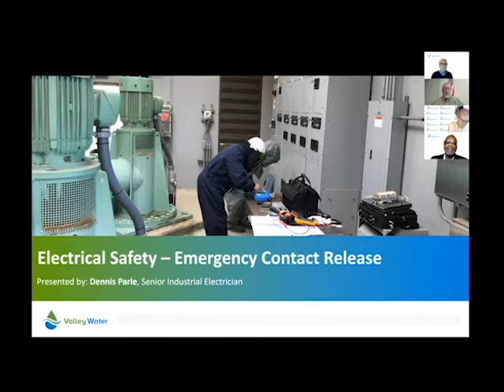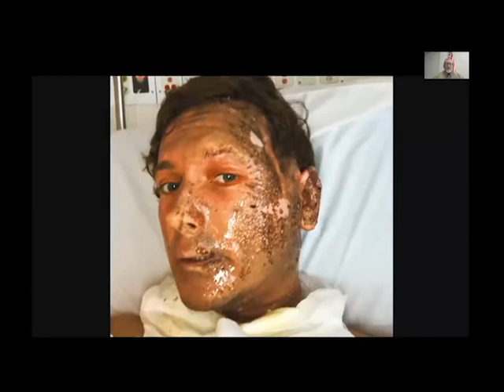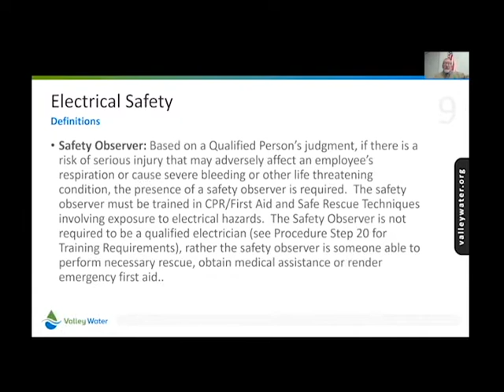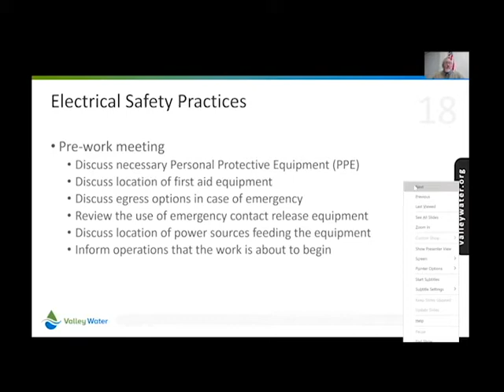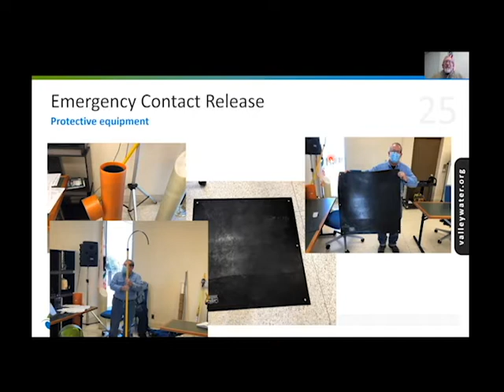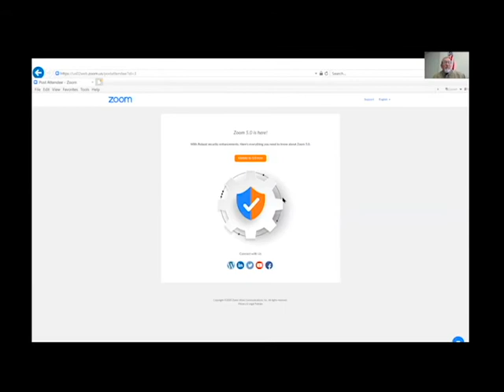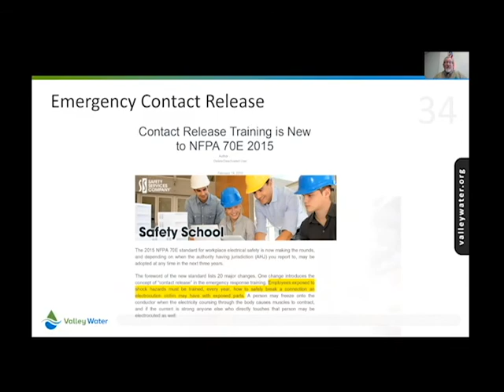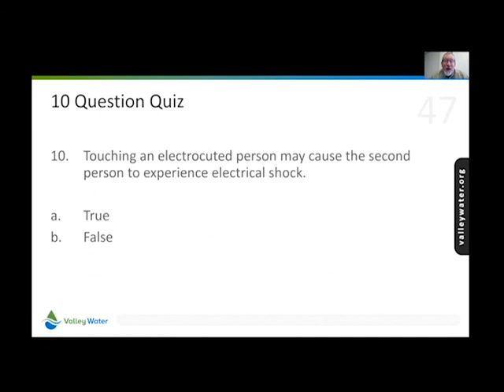BAYWORK Training Buffet 2020-Electrical Safety/ Emergency Contact Release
In this training we will discuss protocol for “contact release” in electrical emergency response conditions, meaning when a person gets caught in a live electrical circuit. According to NFPA 70E guidelines, training in this area is required annually for employees exposed to electrical shock hazard. This class may meet this requirement for you. We will also discuss the proper Personal Protective Equipment (PPE) to wear and some of the rules to follow to guard against injuries due to arc flash hazards.

Instructor: Dennis Parle, Senior Industrial Electrician, Valley Water